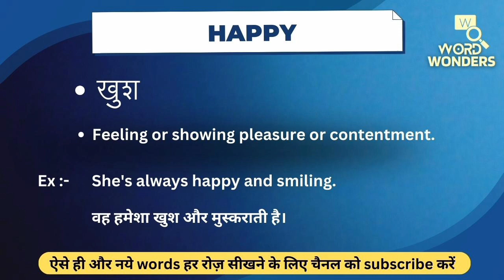Happy Meaning in Hindi | Happy ka Hindi me Matlab | Word Meaning I Word Wonders